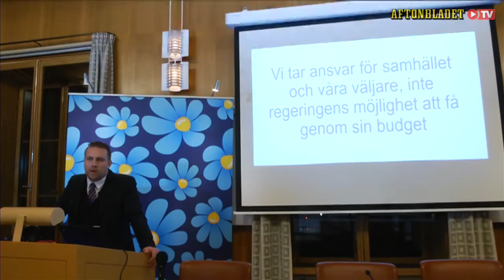Björn Söder (SD) S bör be om ursäkt 2014-12-06 Sverigedemokraterna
Sverigedemokraterna - Trygghet & Tradition!